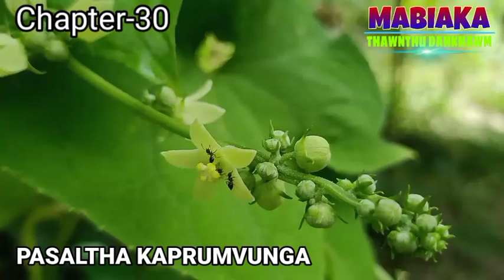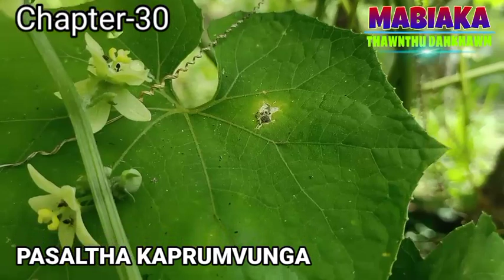PASALTHA KAPRUMVUNGA(RO PHUMRUK INCHUHNA)# Chapter-30# RT Hauzel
All the rights and content in this video are owned and reserved by MABIAKA THAWNTHU DAHKHAWM YOUTUBE CHANNEL/MABIAKA HMAR(Owner of this channel)
STORY NAME:
PASALTHA KAPRUMVUNGA(RO PHUMRUM INCHUHNA)
Chapter-30